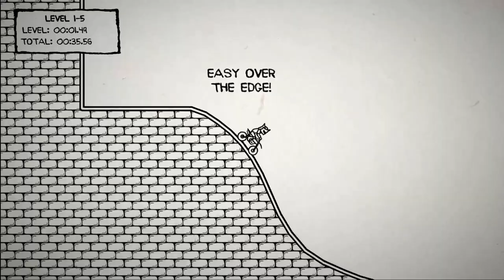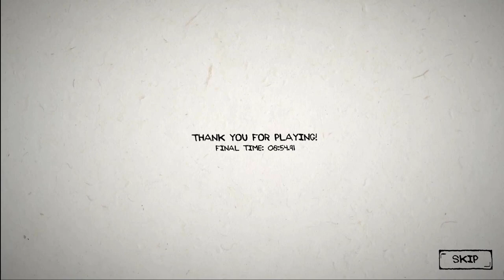[FORMER WORLD RECORD] Moto Knight 100% Speedrun - 8:54.91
Inspired by @GlompsYou

Still plenty of time to be taken off!

Sorry for no game audio, I did this run live and my mic audio was not good.